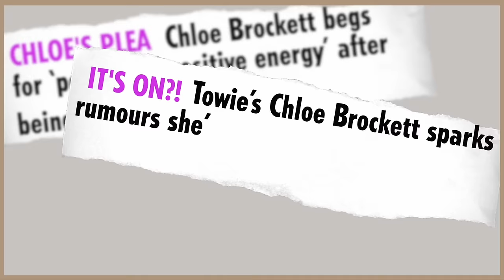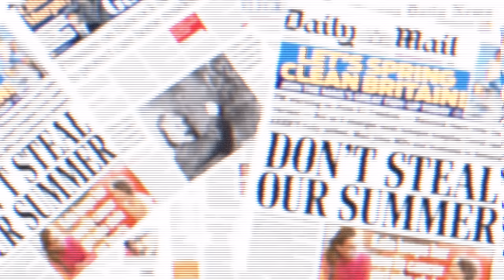6: On The Record with Chloe B - DEMI AND FRANKIE SIMS TALK LA, TOWIE, THEIR NEW SHOW & MORE!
Join Chloe and guest stars Demi and Frankie Sims to set the record straight on the most popular headlines! 🗞️

Special thanks to Blank Box Studio for their amazing studio space